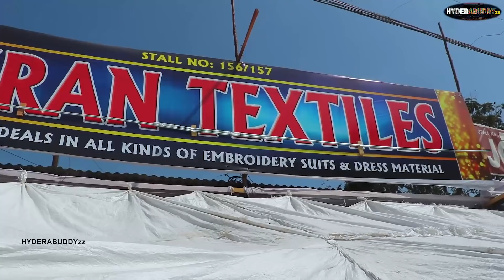imran textiles (dress) \\ Nampally exhibition 2019 \\ numaish- Hyderabad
HYDERABUDDYzz